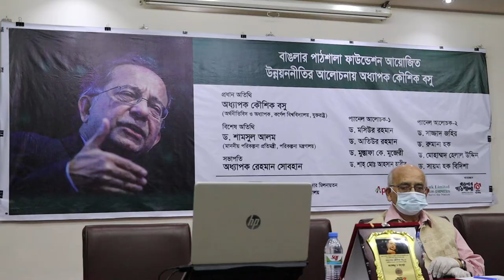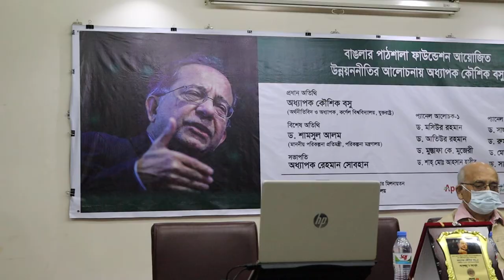বাঙলার পাঠশালার প্রতিষ্ঠাতা আহমেদ জাভেদ চৌধুরী | Boipottor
Boipottor.com | Your Book Haven.
It's an Online Bookshop of Bangladesh. You can buy books online through few-clicks or convenient phone calls (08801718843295).